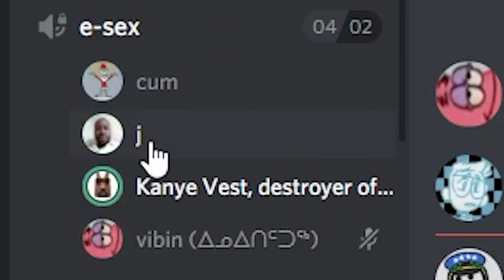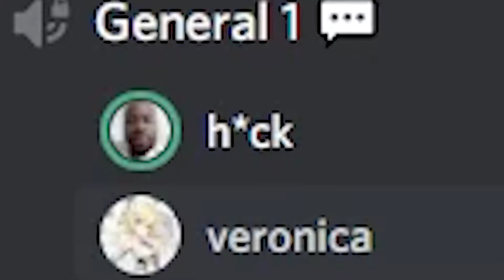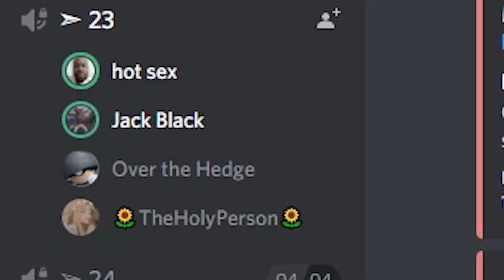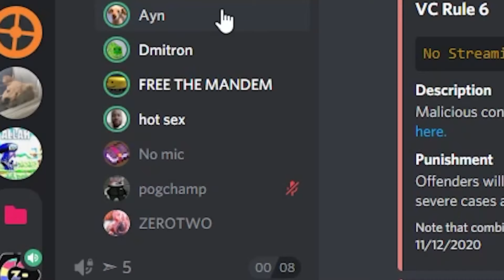interviewing discord users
[dont try to hunt anyone in this video down unless you want to give them money or something positive idk but still dont try to find anyone in this video]
i do not know what to do anymore

in this video, i join random voice channels and ask people hard hitting questions for the press, including but not limited to:
do you eat oranges or apples
apple juice or orange juice
red or orange
please help my marriage is falling apart this is not a joke or a question this is a genuine request my wife does not love me the way i love her please help

swagrights two thousand twenty /\/\
i will probably do the giveaway within the next few months i still just need a minecraft server its the one thing holding me back